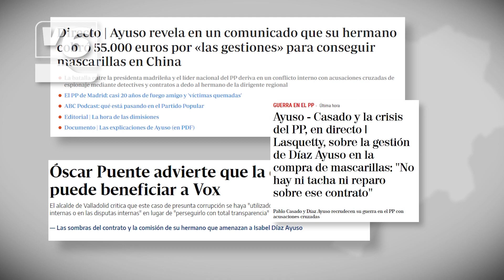El PP de Albacete, en shock tras lo acontecido en el partido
El Partido Popular elude hablar en Albacete del tremendo lio que tienen en la cúpula nacional. Hoy comparecencia de la diputada nacional Carmen Navarro, y ni si quiera se atreve a cerrar filas en torno a su líder, como hasta ahora hacían. Dicen, están en shock.